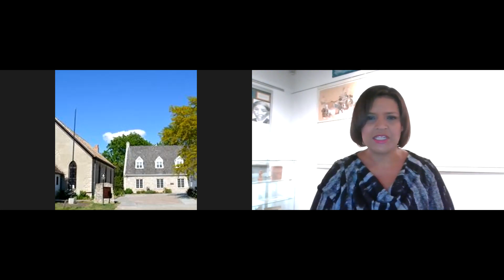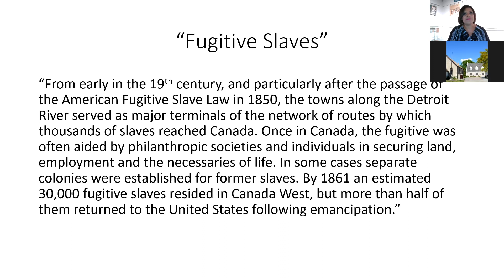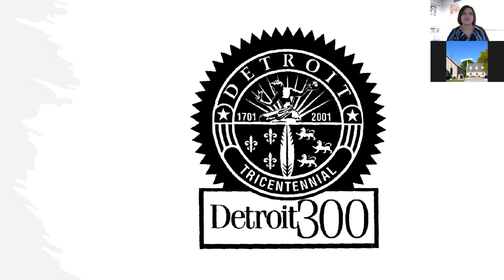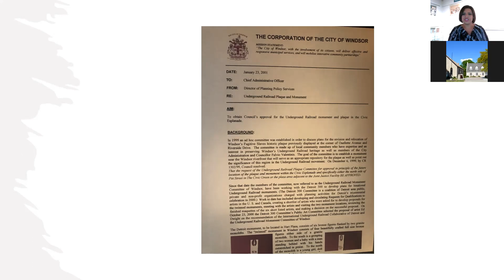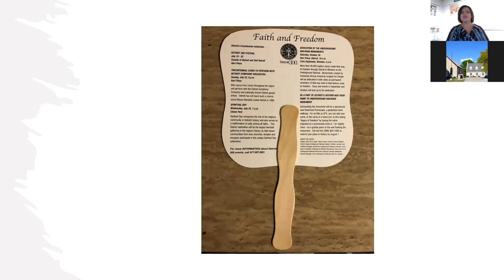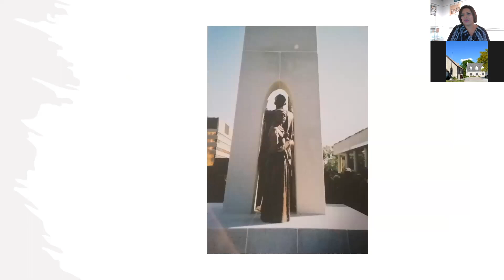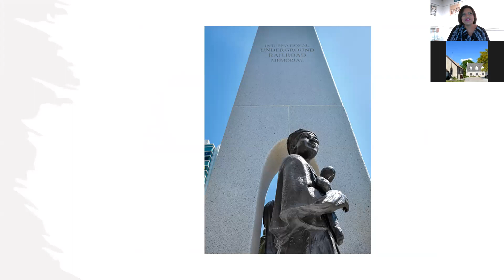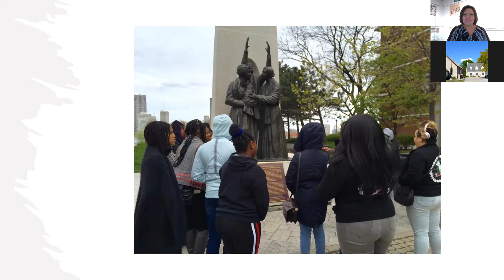"Building A Legacy: From the Tower of Freedom to ECBHRS"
In celebration of The Tower of Freedom's 20th Anniversary, our next Facebook Live Guest Speaker was Essex County Black Historical Research Society President  Irene Moore Davis who presented "Building A Legacy: From the Tower of Freedom to ECBHRS."